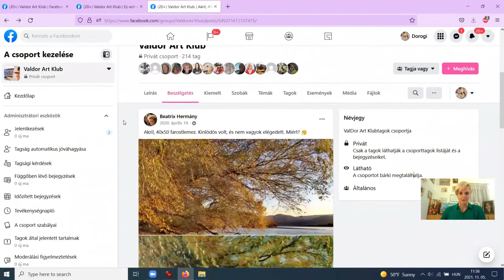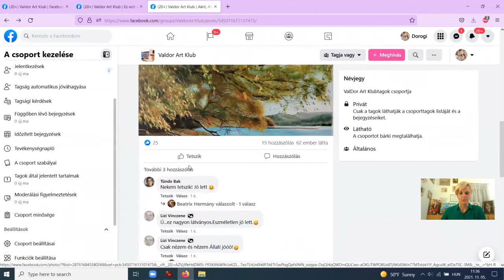Mennyit számít a mentorálás? Ezt tuti nem is gondolnád!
A legtöbb embernek problémája az online tanulással, hogy nincs meg a kellő személyes segítség. A Mentor Program egyik legfontosabb eleme a szöveges vagy videós értékelés, amely segítségével megkapod a személyes segítséget bárhol is élsz a világban!

Ha többet szeretnél tudni a programról és a mentorálásról, akkor kattints a linkre: